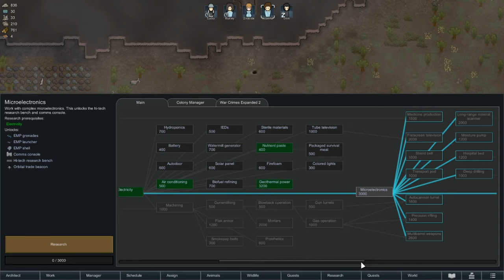Beginning Crash To Ending Liftoff ~ Part 7 // Rimworld